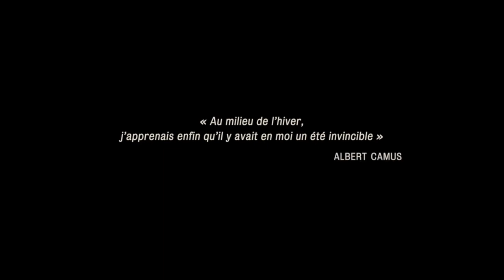INVINCIBLE ÉTÉ DOCUMENTAIRE : Stephanie Pillonca (ITW + réaction du public)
À Nîmes, la réalisatrice est venue présenter son documentaire et nous parler de la maladie de Charcot...